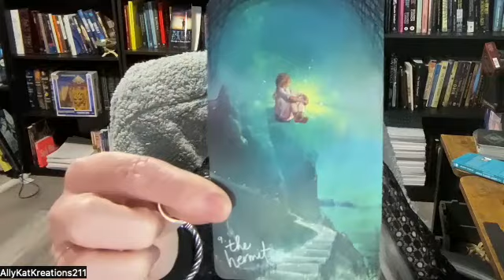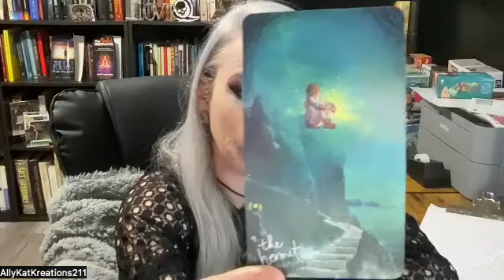The Hermits Journey The Guardian of Light Manly P Hall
The New series I am working on is the Hermits Journey and in this Episode I give my insights on one short story  from The Way of the Lonely Ones by Manly P. Hall; The Guardian of Light. Think of the Hermit card from the Tarot deck when you listen to me describe this story. Place yourself in the trials of the hermit and see where you are being stretched to stop and go back. But the past is behind us, and so is the old self; as we transform into the beacons of light we are all meant to encompass fully.  I resonate with this tail so much, and hope you do too. Please leave me in the comments your perspective or points of view like the 7 rays of light.

  I painted the Thumbnail photo not the best lighting but its titled the Hermit 2003 Oil on Canvas.

The Way of the Lonely Ones By Manly P. Hall

Allykatkreations

AllyKatzkreations